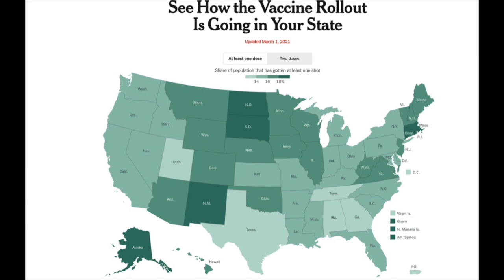I'm Fully Vaccinated for COVID - Now What?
Dr. Christy answers common questions about what activities are safe after full vaccination for COVID-19.